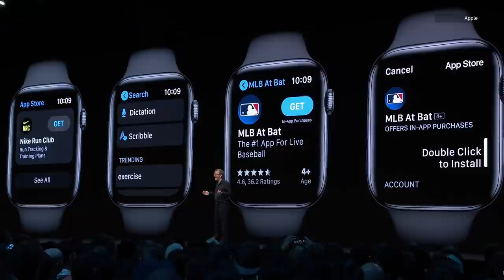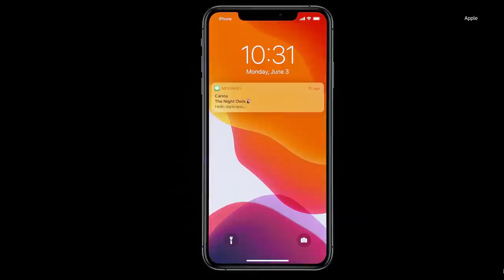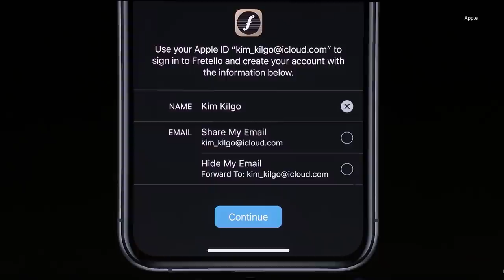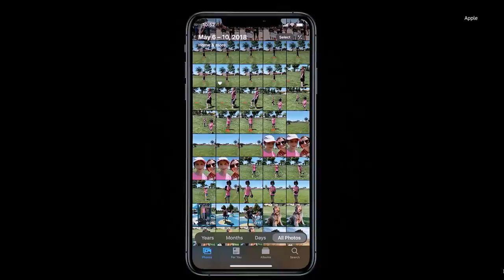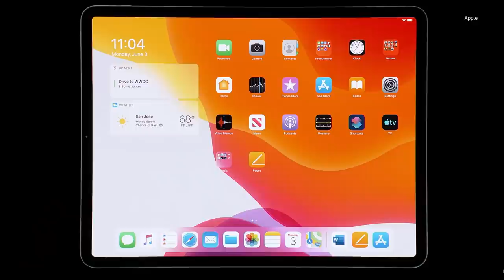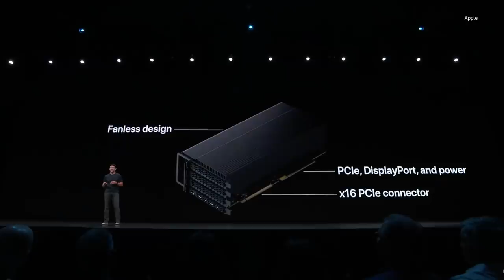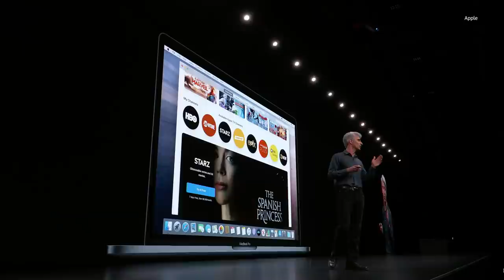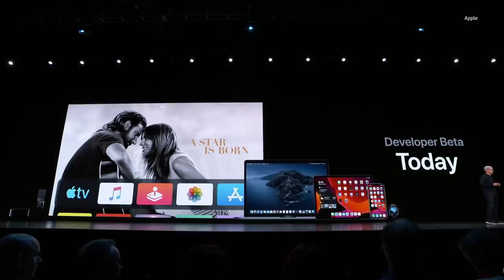WWDC 2019 in under 30 minutes